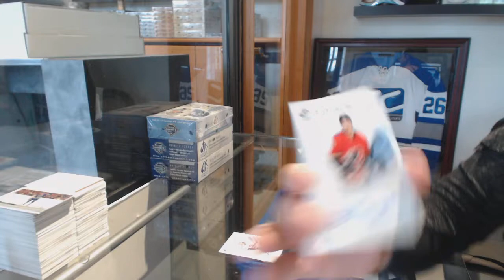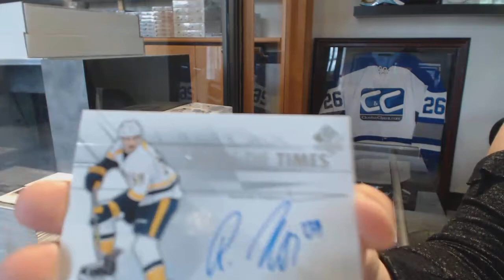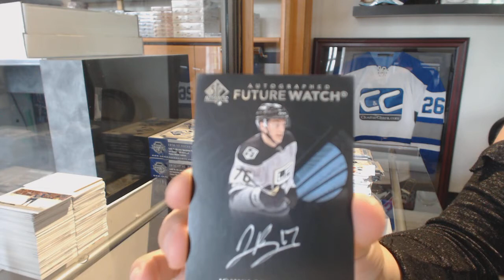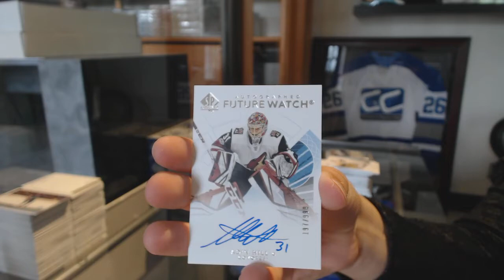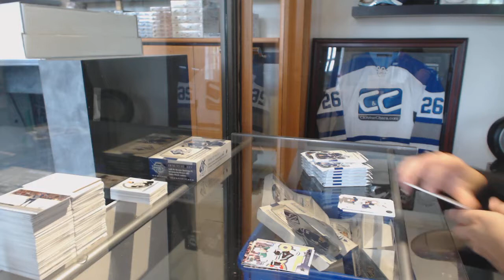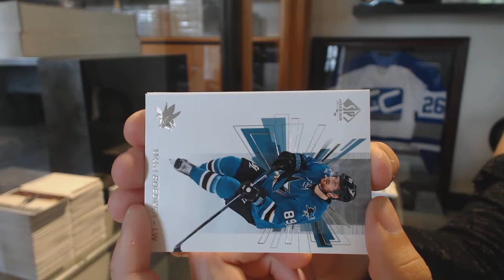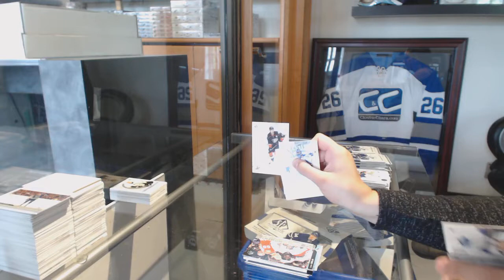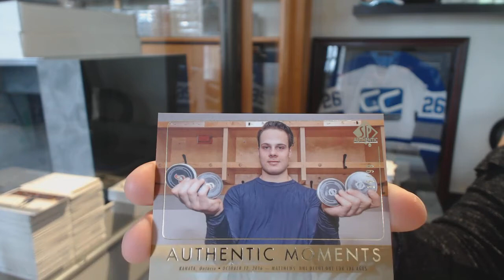17-18 UD SPA & 16-17 UD SPA Hockey Box Break - C&C GB #8581